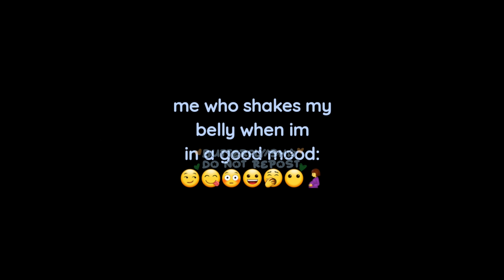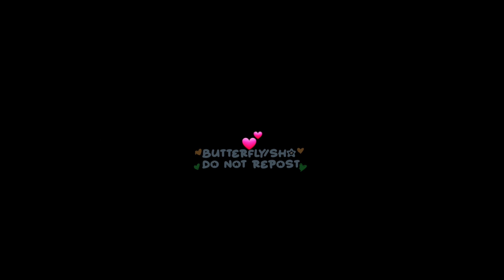Shake your body like a belly dancer~/Dancer DekuAU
─── ∙ ~εïз~ ∙ ───
His hair is now flying ..Originally it was supposed to be bakugo, but deku would make the meme more cute lol. Anyways, I think the original meme was "don't be shy girl, go bananza"?
─── ∙ ~εïз~ ∙ ───
 ˚ ✦Socials and my Other Platforms* ˚ ✦
* ˚ ✦Take Care* ˚ ✦
─── ∙ ~εïз~ ∙ ───